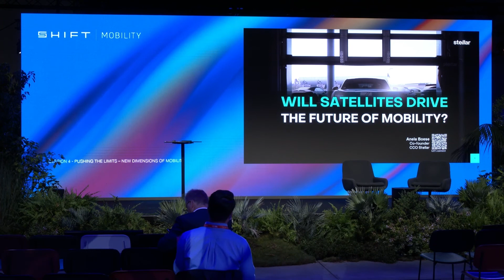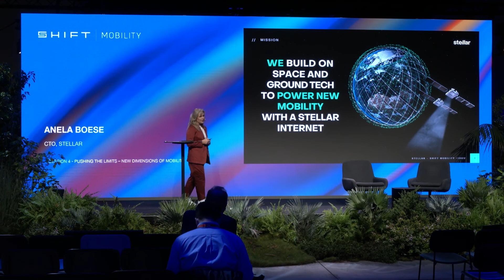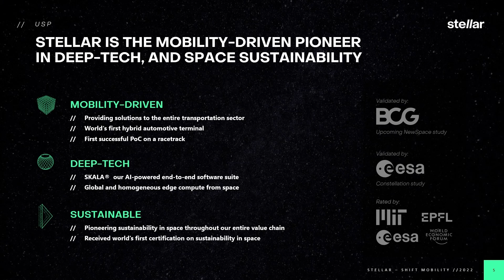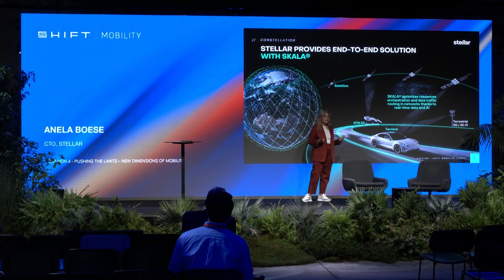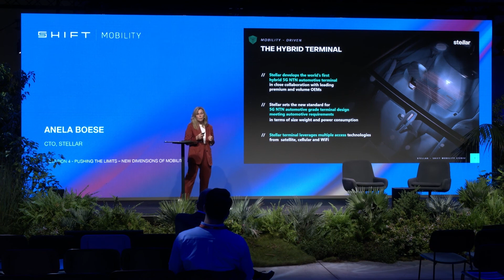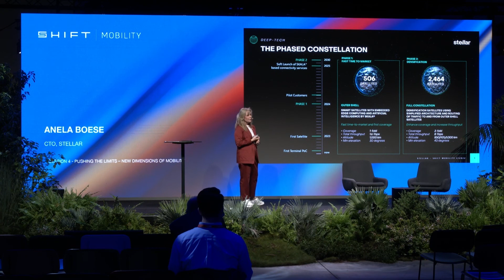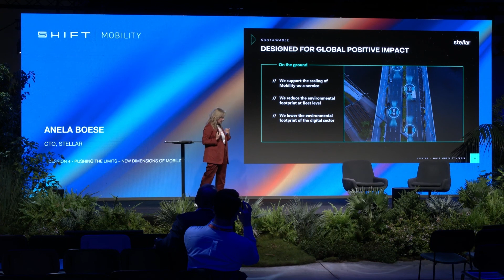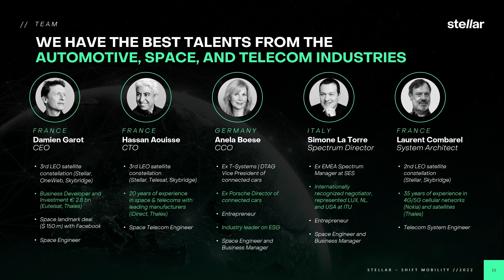SHIFT Mobility 2022 // Will Satellites Drive the Future of Mobility?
Will Satellites Drive the Future of Mobility?
Anela Boese, CTO, Stellar